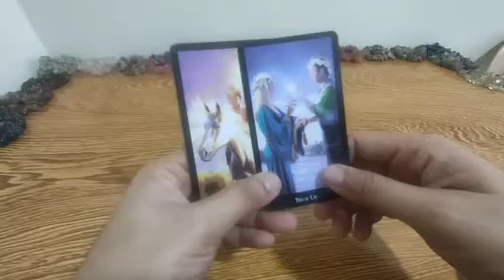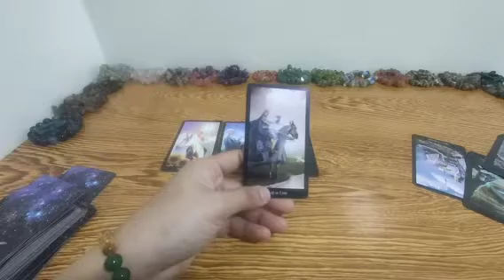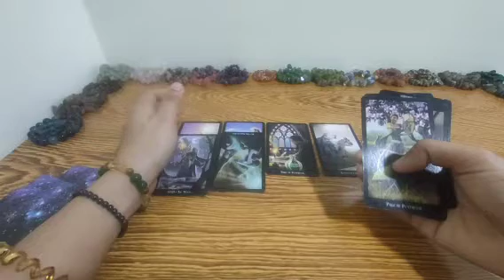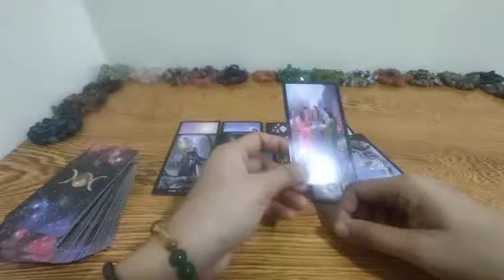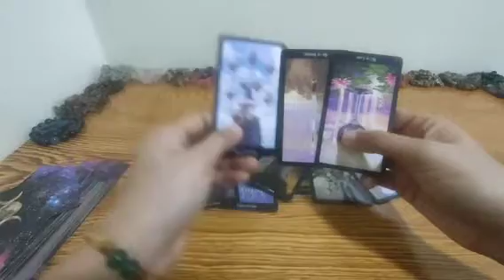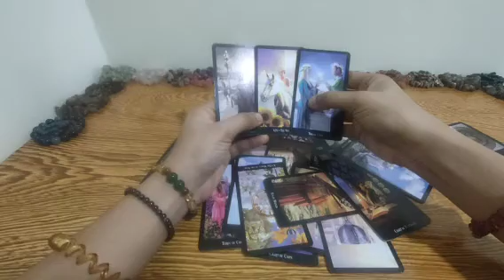may bago na person na kamatch mo na magpapabalik ng trust mo at makatangal ng takot mo.Airsigns.